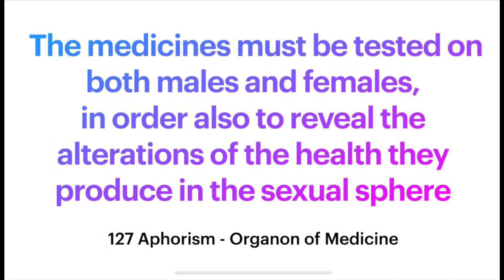127 Aphorism - Drug Proving on both male and female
127 Aphorism - Organon of Medicine

The medicines must be tested on both males and females in order also to reveal the alternation of the health they produce in the sexual sphere